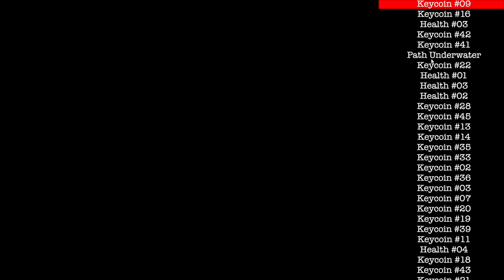Mario Multiverse: Mario's Mountain Exploration Walkthrough - All Bosses & Ending (1 Death)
I lost my multiple sanities while making this video.